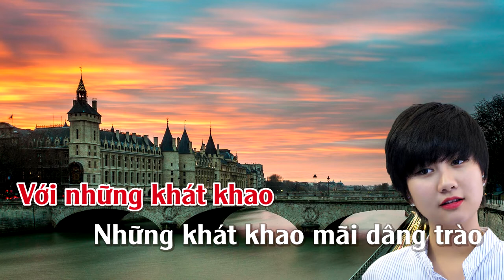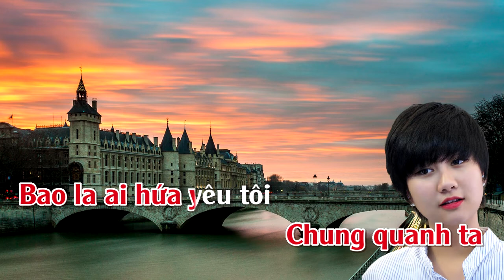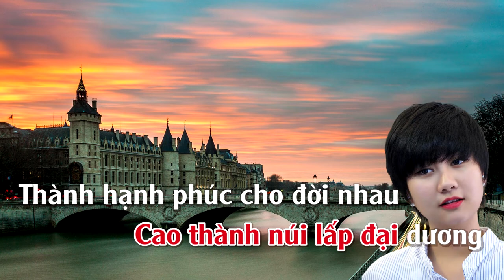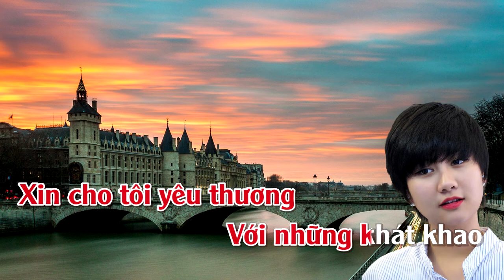Ai Sẽ Là Em | Karaoke | Tone | Nữ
Ai Sẽ Là Em